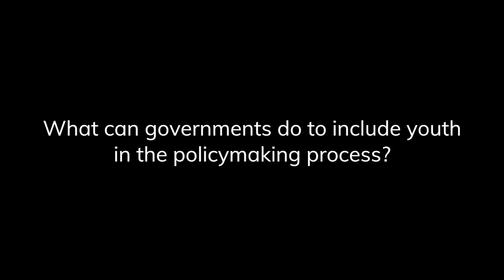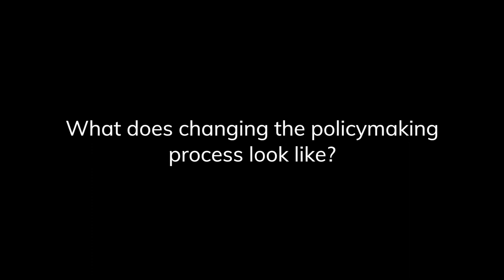What should policymakers know? - Tunku Zain Al-'Abidin of IDEAS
Tunku Zain Al-'Abidin of the Institute of Democracy and Economic Affairs discusses what policymakers should know about engaging youth.